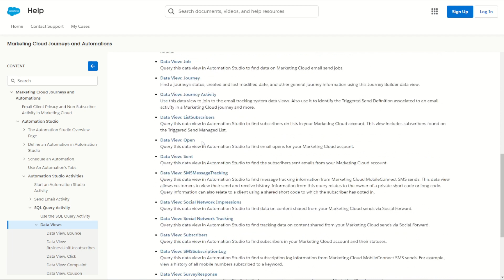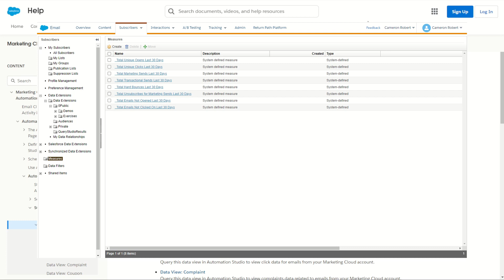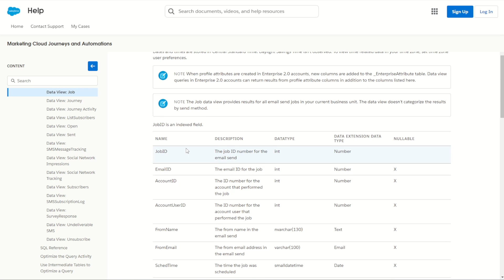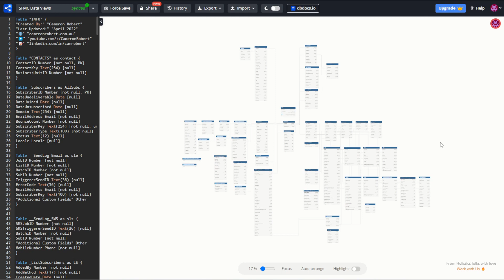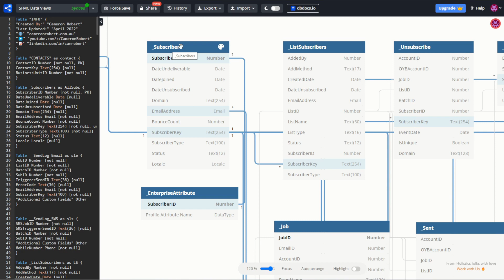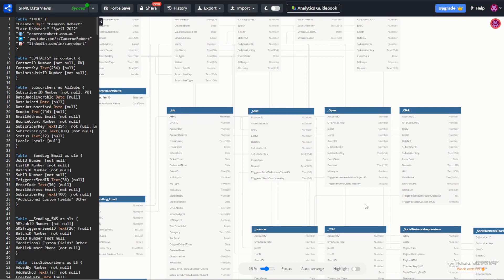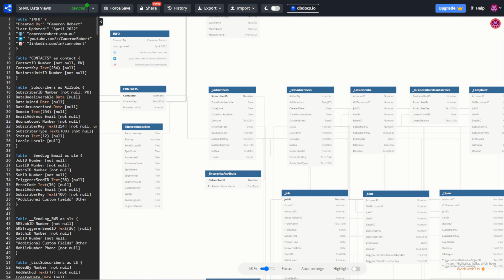Introduction to Data Views in Salesforce Marketing Cloud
Cameron Robert explains what Data Views are in Salesforce Marketing Cloud.
Data Views are a way to access engagement data - such as Sends, Opens and Clicks - stored in Marketing Cloud. Cameron also shows how these Data Views are related with a useful Database Design document.

Key Moments:
Introduction (0:00)
What is a Data View in Salesforce Marketing Cloud (0:23)
What Data is captured in the Data Views (1:10)
Marketing Cloud Data View Relationship (2:41)
Summary (7:10)